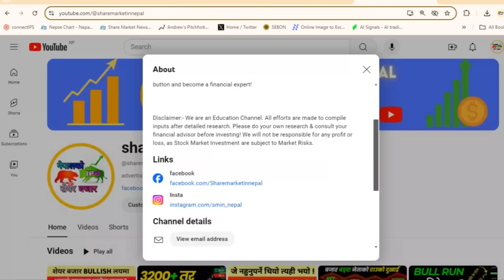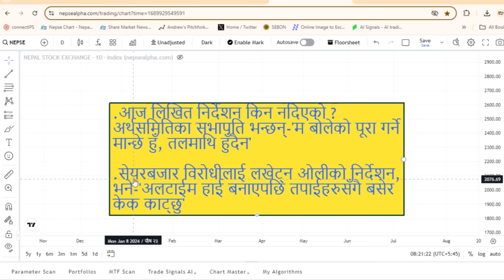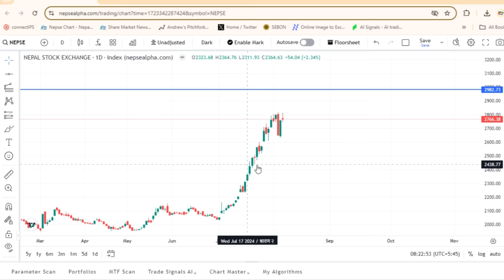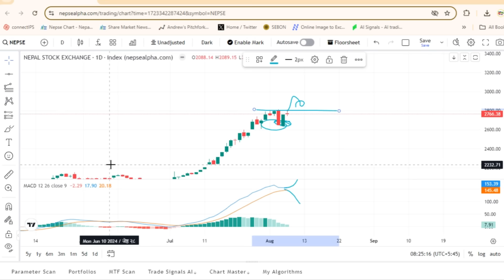सरकारबाट आयो GOOD NEWS ! साताभर BULLISH होला त?-Nepal Share Market News | Share Market In Nepal